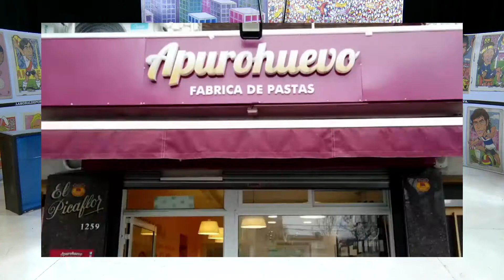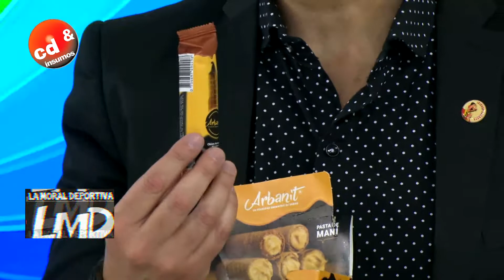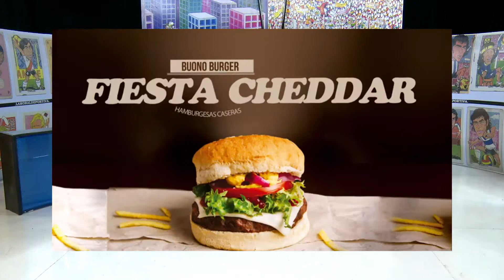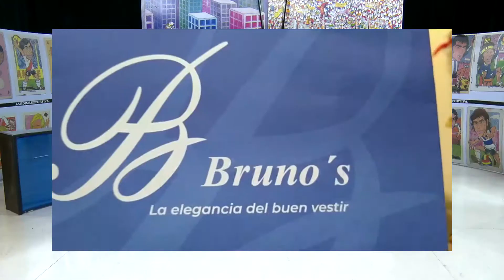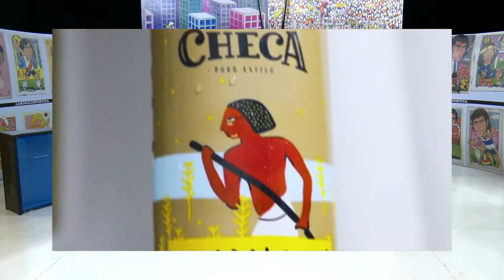PROGRAMA : LA MORAL DEPORTIVA. PROGRAMA 25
TEMPORADA 17
IDEA Y CONDUCCIÓN : MARCELO MARTINO
PRODUCCIÓN GENERAL : 13 DE DICIEMBRE PRODUCCIONES
COLABORAN :
LUIS CABALLERO
ANALIA PERALTA
ALEJANDRO SCHINDEL